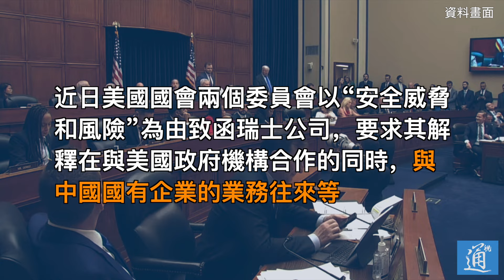外交部批美國政客有被害妄想症 請美國政客回答3個問題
video source：央視新聞